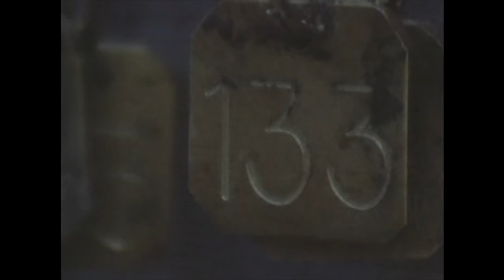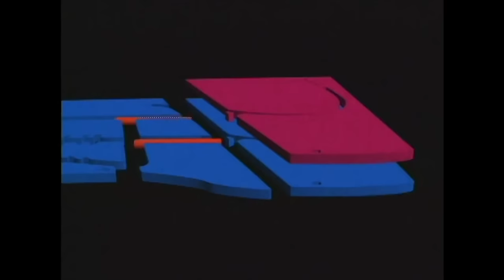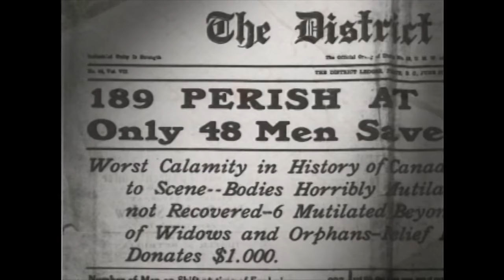Disasters of the Century | Season 1 | Episode 2 | Hillcrest Mine | Ian Michael Coulson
Watch Disasters of the Century Season 1 Episode 2 Hillcrest Mine on Bad Day HQ

The Hillcrest mine disaster is the worst mining disaster in Canadian history and the third worst in history.